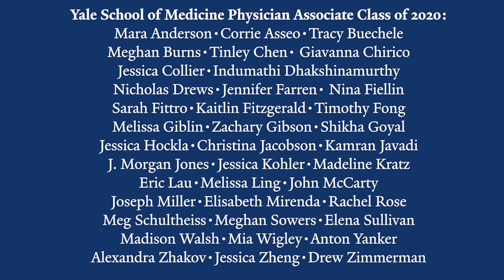Physician Associate Class of 2020 Oath